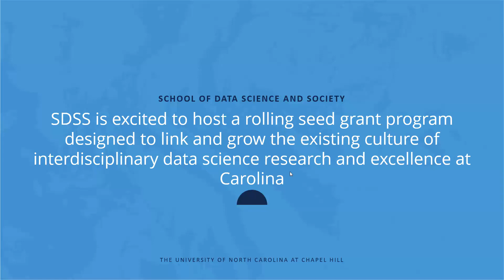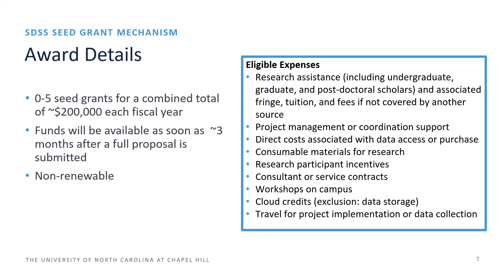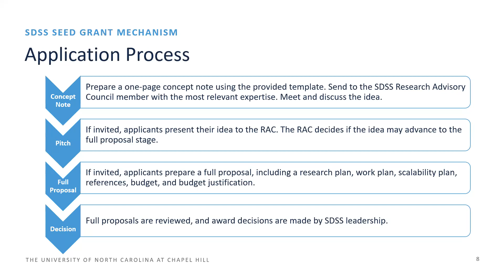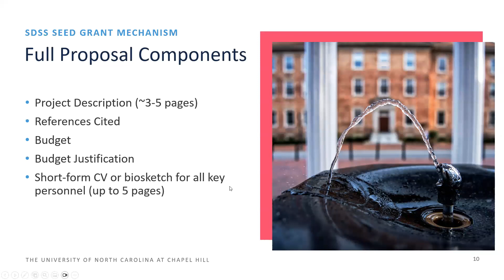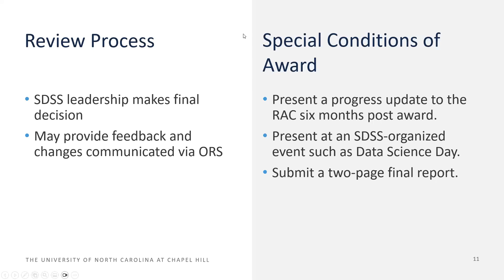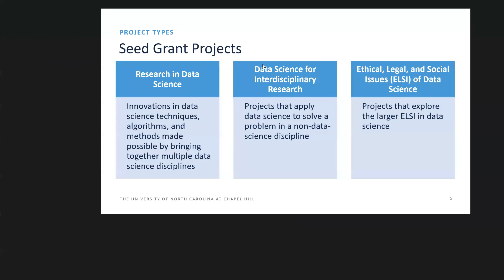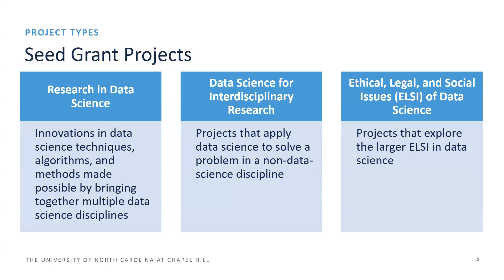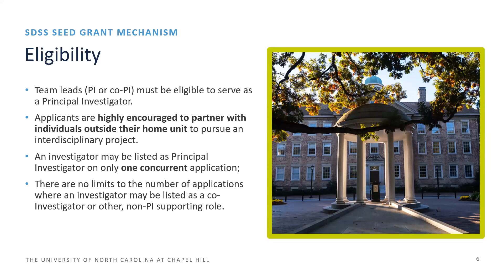Seed Grant Q&A Session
Our school is excited to host our updated seed grant program designed to link and grow the existing culture of interdisciplinary data science research and excellence at Carolina. These non-renewable, 12-month seed grants will be reviewed and awarded on a rolling basis for projects that address (1) Research in Data Science (2) Data Science for Interdisciplinary Research or (3) Ethical, Legal, and Social Issues (ELSI) of Data Science.

In this video, Dr. Leigh Ann Samsa, Director of Office of Research Strategy, gave a brief overview of the program’s goals and process as well as answered questions.

Find the full RFP at our website, datascience.unc.edu.